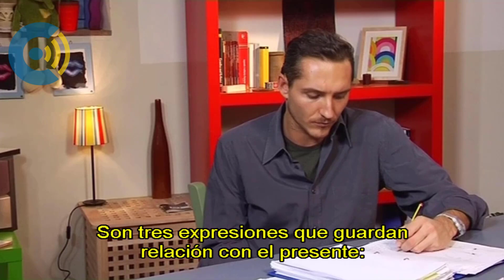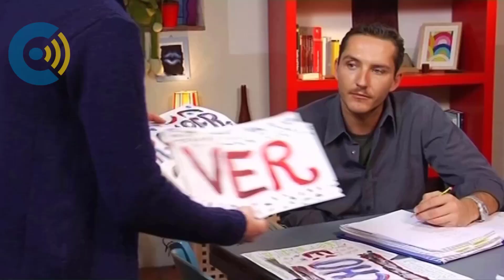El Pretérito Perfecto (Aulas Espanhol Online)